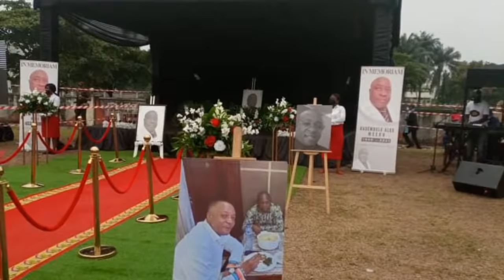01/08 URGENT..PIERROT LUWARA AUX ARRETS? +PROFANATION DES EGLISES CATHOLIQUES +ETAT DE SIEGE +CENI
CONGO BOLOLO